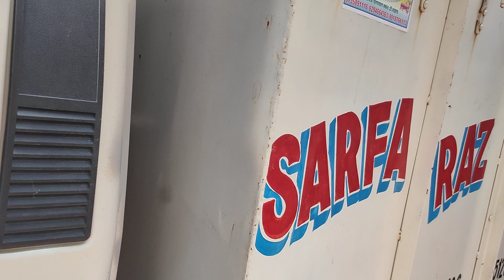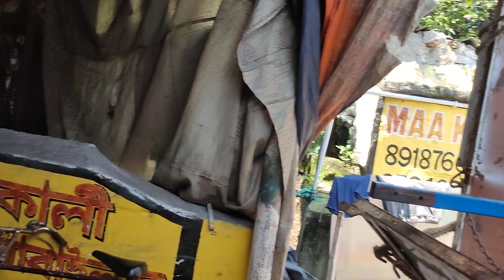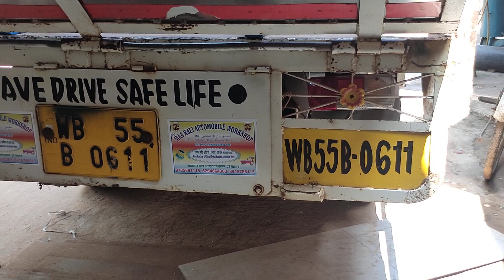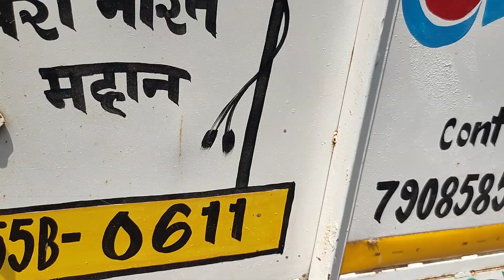Batasa Machine Delivery Assam Silchar by Road,Automatic batasa Machine,8918766113/7872526552